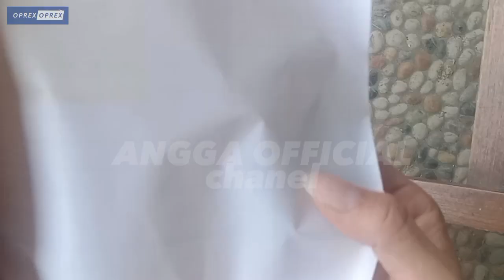CARA PASANG STIKER DI KAYU TIBLOK